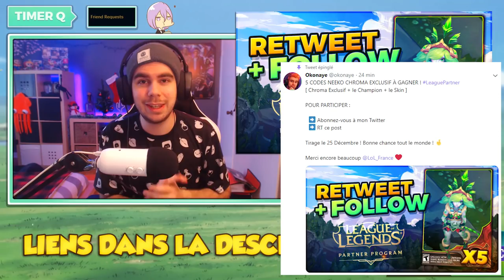Giveaways Chroma Exclusif de Neeko ! x10 - Ah et ... j'ai plus les mêmes cheveux ...